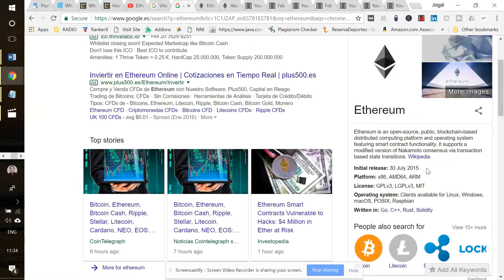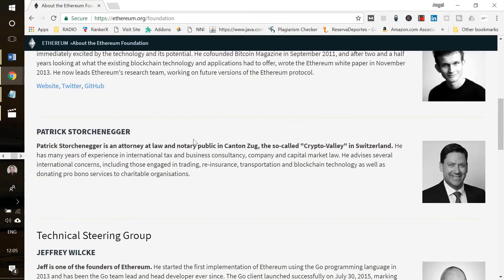Qué es ETHEREUM - Ethereum Insight 🚀 Curso Blockchain ⭐⭐⭐⭐⭐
En este video te enseño Qué es Ethereum.